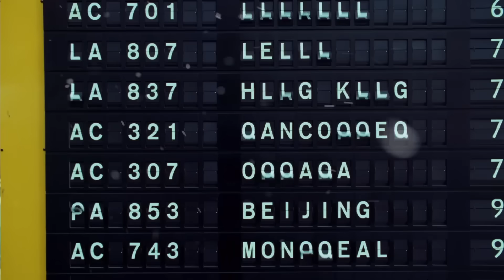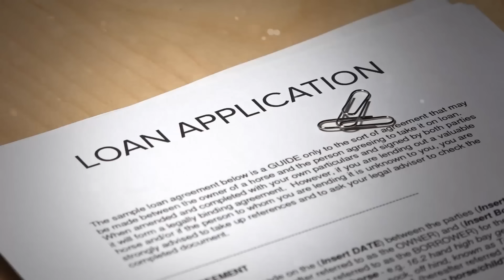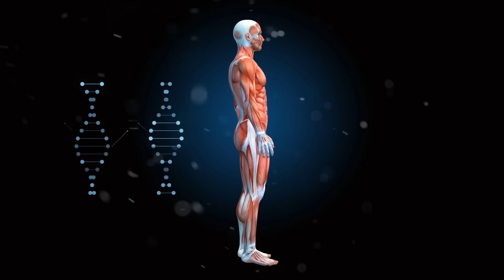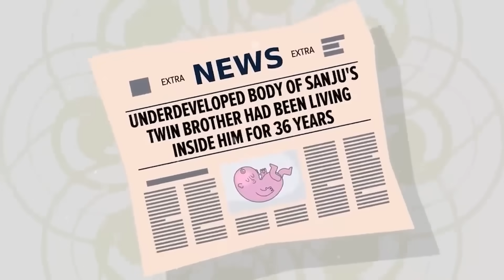WORLD'S MOST UNIQUE HUMANS | INTERESTING FACTS OF UNUSUAL PEOPLE | TBV Knowledge & Truth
Hyderabad's Biggest 2024 Grand Family Expo is here 🤩🌟😭🔥 150+Stalls 35+ Food Stalls - Play area for Kids - Magic shows, Jugglers, Stand ups Interactions and Much More
Location- Kings Palace,Guddimalkapur, 9th March
Contact Now 👇👇
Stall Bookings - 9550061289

Prepare to delve into the extraordinary world of the weirdest man on Earth! In this mind-bending video, we explore the lives of some of the most unusual humans in the world, uncovering unexplained mysteries and mind-boggling facts that will leave you in awe. This video is not just about weird things; it's about exploring the unknown and expanding our understanding of the universe. From the world's dirtiest man to controversial conspiracy theories, we leave no stone unturned in this captivating exploration. Whether you're a fan of viral videos or a seeker of knowledge and truth, this video is sure to pique your interest. Join us as we expose the most unusual people on the planet and uncover the amazing facts that surround them.